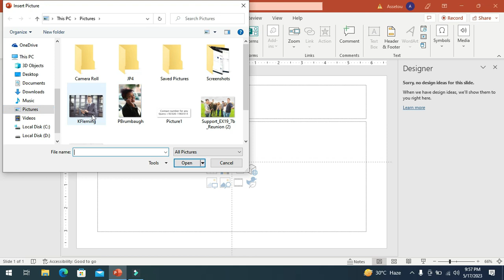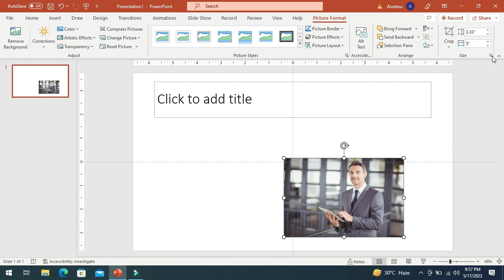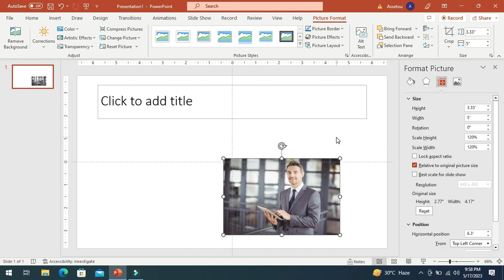how_set_position_of_picture_in_powerpint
of PowerPoint you are using, but some common options include:

"Align": This option allows you to align the picture with other objects on the slide, such as text boxes or shapes. You can choose to align the picture to the left, right, center, top, middle, or bottom of the slide.

"Position": This option gives you more precise control over the picture's position. You can choose to position the picture using coordinates or by aligning it relative to the slide or other objects.

"Size": This option allows you to resize the picture, but it may not directly affect the position.

Experiment with these options to adjust the picture position according to your preferences. You can try aligning it with other objects, changing its position on the slide, or adjusting its size.

Once you're satisfied with the picture position, you can continue working on your PowerPoint presentation. Remember to save your changes regularly to ensure you don't lose any progress.

Regarding the "description on YouTube," if you're referring to adding a description to a YouTube video, it's a separate process from PowerPoint. After exporting or saving your PowerPoint presentation as a video, you can upload it to YouTube and add a description there. The description box is provided in the video upload interface on YouTube.